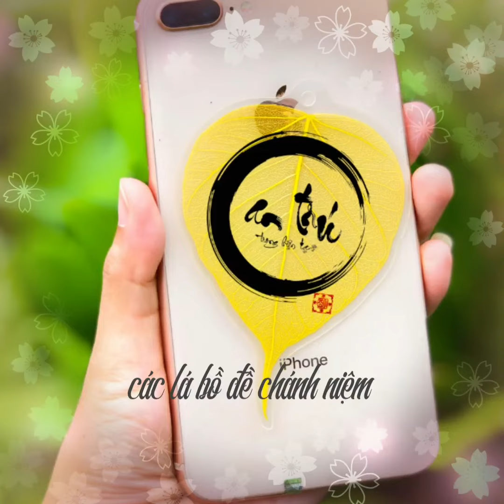các lá bồ đề chánh niệm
các lá bồ đề chánh niệm do VMTP thiết kế.  Các bạn có thể đặt mua ở fan page Vô Minh Thư Pháp